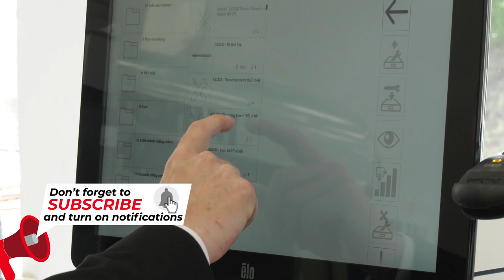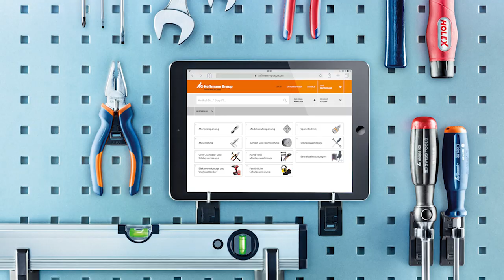How Does An E-Business Model Work In Engineering?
MTDCNC recently visited the home of Hoffmann Group UK HQ in Birmingham.
Gio caught up with Mike Warwick to discuss how an E-Business model works from an Hoffmann Group perspective and how it can reduce costs from automatic ordering, digital vending solutions and inventory control.